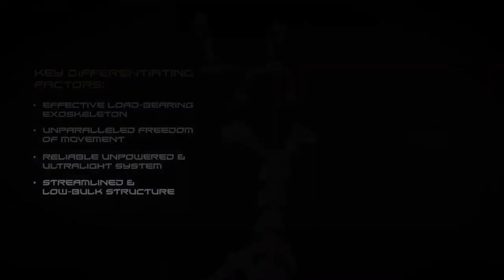India’s 1st indigenous quadruped robot & exoskeleton suit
Need for Exoskeleton

Exoskeleton is a wearable device supporting the human to generate the physical power required for manual tasks. It is going to be next sophisticated gadget for the armed forces across the globe, transforming a soldier into a super soldier. They will improve the muscle activity, discomfort and endurance time in forward bending work which is much needed in high altitude warfare.

With the Sino-India & Indo-Pak border issue, which is likely to be guarded more intensely, any support to make the lives of the soldiers safer and conducive shall go a long way in their motivation and operational efficiency. Personnel safety and comfort, too, forms a crucial part in maintaining high standards of the armed forces. An easy manoeuvre in tough terrains gives soldiers strategic advantage. These all can be achieved with Exoskeleton technology.

China is also working on military-grade exoskeleton suits. The operational advantages claimed by use of these few kilogram exoskeleton suits are: 20 kilograms of assisted strength, relieve more than fifty percent of the load burden, thereby, reducing the risks of injury to the troops.

DRDO’s Exoskeleton

DEBEL (Defence Bioengineering and Electromedical Laboratory), the DRDO’s nodal lab, is doing Research and Development on the exoskeleton. It is using inhouse expertise in disciplines of Biomedical or Biomechanics, actuators and control systems to build this technology. In June 2021, DRDO has showcased the model of exoskeleton.

Svaya Robotics quadruped Robot & Exoskeleton

As per recent reports, Svaya Robotics, a company based in Hyderabad, in association with two DRDO labs — the Research and Development Establishment, Pune (R&DE) and Defence Bio-engineering & Electro Medical Laboratory, Bengaluru, (DEBEL) — has developed India’s first quadruped robot and wearable exo-skeleton as technology demonstrators. Both are dual-use robots and have multiple use cases in both industry and healthcare. At present, such robots were now being imported by the country from the U.S. and Switzerland. They are made for structured environments with limited capabilities and not suited for deployment in difficult to manoeuvre terrains and field operational conditions in which Indian armed forces operates.

The quadruped robots are four-legged robots which can walk or run in uneven and rough terrains. For example, in Leh, where soldiers have to navigate through unfavourable conditions, these robots can be used instead. These are also useful in recognising terrorist activities and other unsafe locations and capturing the visuals which can be monitored from any part of the country. The robot can carry 25 kg in payload and walk along with the soldier, and added that these robots can be used in nuclear plants and other industries as well.

The exo-skeleton is being developed by Svaya to suit Indian soldier’s anthropometry and augment soldier strength for both walking long distances without fatigue and to lift heavy loads without expending much effort. Many times, soldiers are required to carry a payload of 25 kg and walk up to 20 km at a stretch. This will have an impact on their health in the long run. The active exoskeletons developed by Svaya, when worn by soldiers, can carry such heavy loads without expending much effort. Even if they are carrying 25 kg load, soldiers feel as if they are carrying six or seven kg, thus they are not fatigued easily. Both are dual-use robots and have multiple use cases in industry and healthcare as well.

The firm will launch its robots and exoskeleton in the market in next 2 years.

Another private firm, the Timetooth Technologies private limited has also been awarded the Exoskeleton project of DRDO as a part of their TDF program.